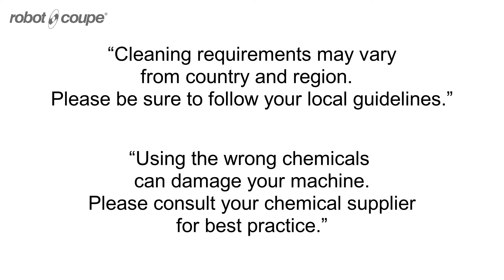Robot-Coupe Blixer® 7V.V.: Cleaning & Maintenance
Discover our Blixer®.
Chapter 4 : Cleaning & Maintenance
THEsolution for Texture Modified Food
The Blixer®, especially designed for the healthcare sector, turns raw products into texture modified foods. All foods, whether raw or cooked, sweet or savoury, whether entrees or mains, dessert or cheese, can be eaten by everyone at the table, even the most elderly.